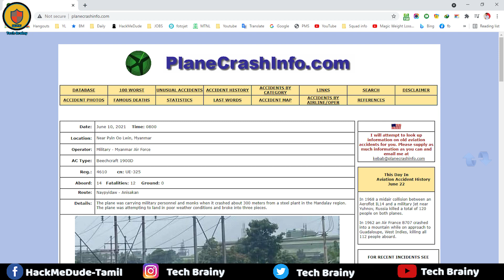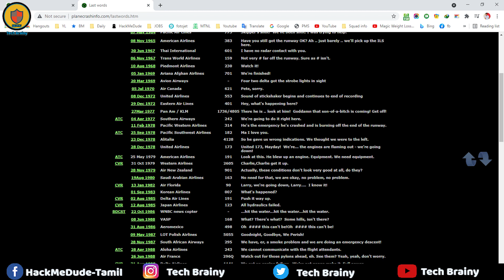Part #1. Weird Websites in Internet. தமிழில்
Hello Everyone Welcome To My E-Learning  Section.
For the Cyber Security Field perspective you guys watch my channel. And also I have given My Whatsapp Group link in this below section.
Follow My pages:

All the Best Guys. For course contact on above Number